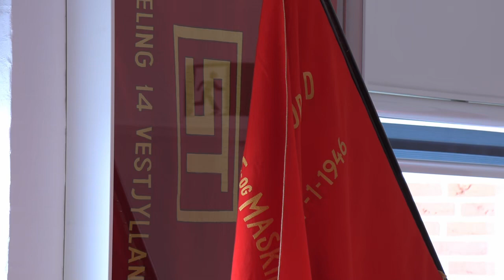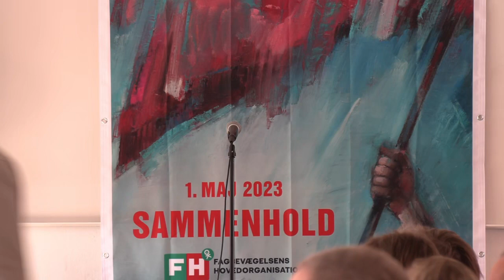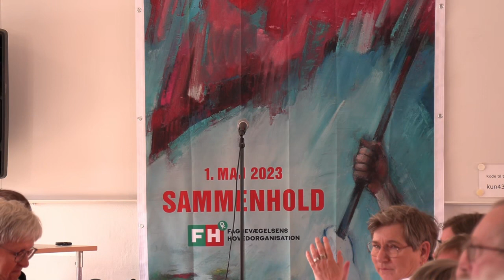1. Maj blev fejret i Ringkøbing, del 1